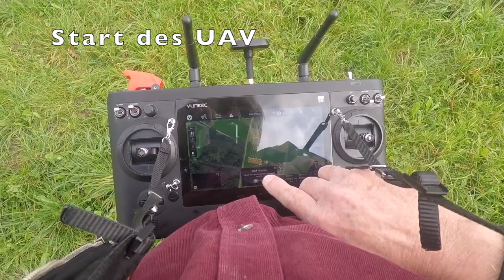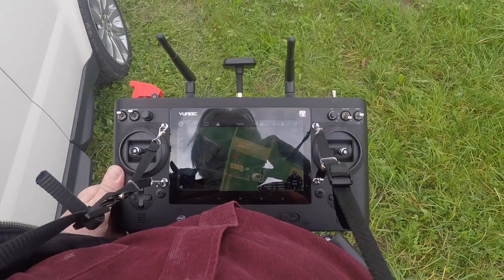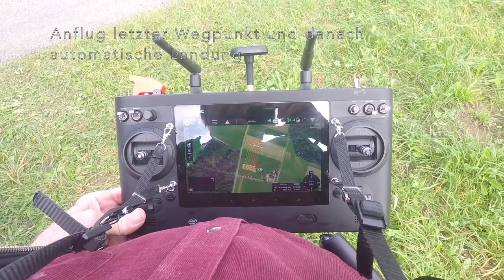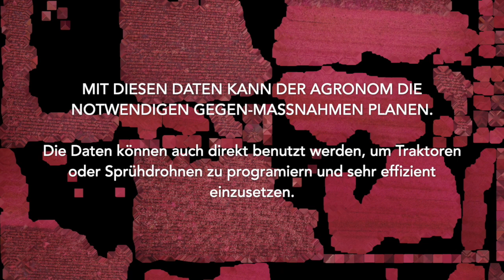UAV Einsatz zur Vegetations Kontrolle von Feldern NDVI durch Nobel Aerospace Ltd.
UAV Einsatz zur Vegetations Kontrolle von Feldern durch Nobel Aerospace Ltd. mit der Kamera AgroCam Geo NDVI von der Firma AgroCam,
Durch die Auswertung der Daten sind die Gegenmassnahmen (Schädlingsbekämpfung, Pflanzenschutzmittel, Nachsäen, etc. genau und präzise möglich (Precision Farming), da die Drohnen oder Traktoren zur Ausbringung, mit diesen Daten programmiert werden können. Der Einsatz der Mittel wird somit massiv reduziert.
Während der Aufnahmen herrschte starker Wind 30-50 km/hr. Sorry für die Geräusche!